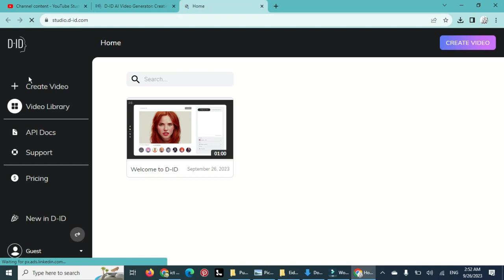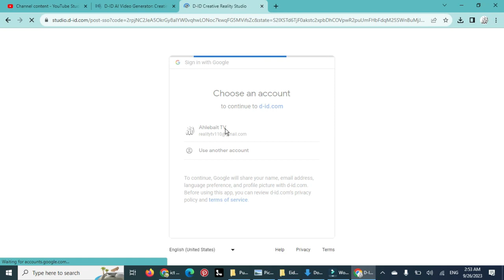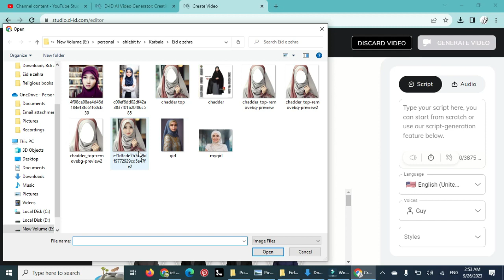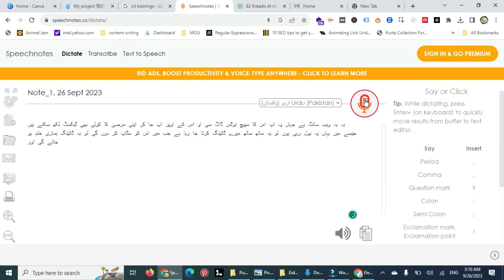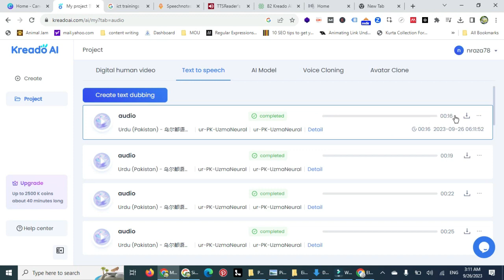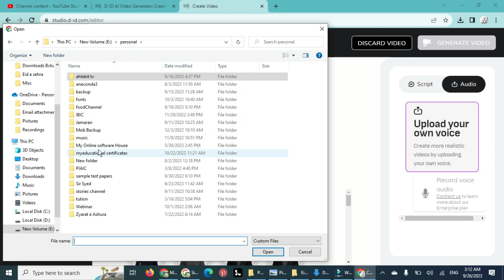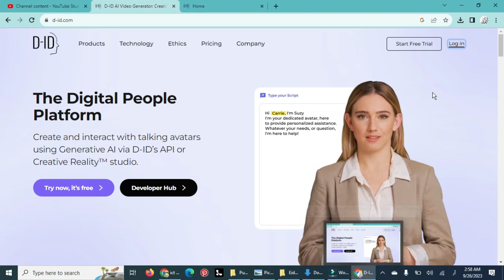How to make an AI avatar video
In this tutorial, we'll show you how to make an AI avatar video using text and audio scripts. This technique is great for creating videos that are interactive and engaging.

If you're looking to create a video that is both informative and entertaining, then this avatar generated video from text and audio scripts is the perfect solution! By using this technique, you'll be able to create engaging videos that will keep your viewers interested until the very end!